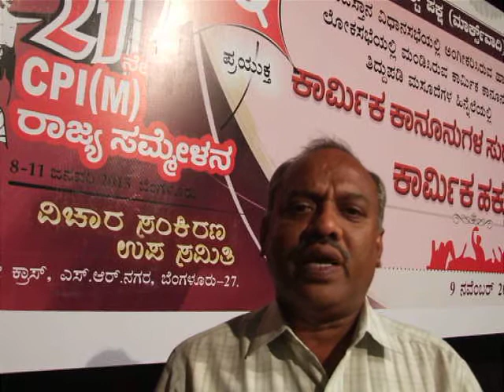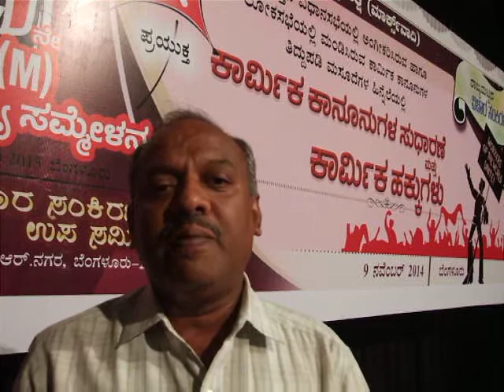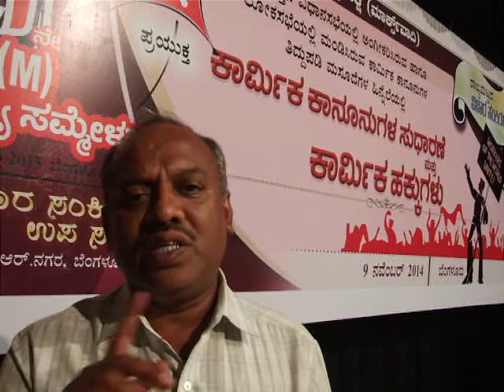State Level Seminar on Labour Law Reform - CPI(M) and Trade Unions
Communist Party of India (Marxist), Karnataka State Committee have organized state level seminar on Labour Law Reforms on 9th Nov at Secretariat Employees Club Hall, Cubbon park, Bangalore. In the background of amendments to labour laws adopted by Rajasthan Govt and a bill placed before Loksabha. In the name of Shramev Jayate, the Modi government is acting in the interests of investors and not workers. The main aspect of the programme was end to Inspection Raj.